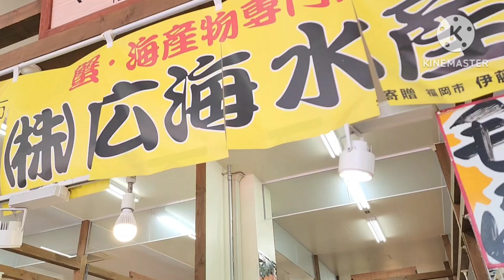函館朝市で買った毛ガニ&根ぼっけが超美味しい！函館朝市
函館朝市ひろばにある広海水産さんで買った毛ガニ、根ぼっけ、さを頂きました。

甘さ抜群の毛ガニを甲羅盛にしてカニ味噌絡めてイクラ、鮭ハラスもろとも頂くとそれぞれの旨味が合わさってとても美味しい味わいになりました。
根ぼっけは脂のり抜群でコクのある美味しい逸品でした。
女将さん、ありがとうございました。